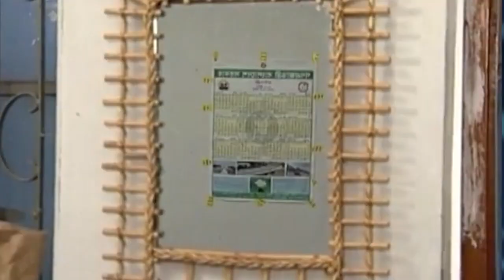কবিতার সাথে শিহাব শাহীন | Kabita Dilawar | 'মাইসেলফ এ্যালেন স্বপন'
তাঁর শুরুটা ছিল পথনাটক নির্দেশনা থেকে। এরপর কাজ করতে শুরু করেন টেলিভেশন নাটক নির্মাণে। সেখানে অপরিসীম খ্যাতির পর কাজ করেছেন চলচিত্রেও এবং সেখানেও থেকেছেন স্বনামধন্য। সম্প্রতি তিনি কাজ করেছেন ওয়েবসিরিজ নির্মাণে। তাঁর নির্মিত বহুল আলোচিত 'মাইসেলফ এ্যালেন স্বপন' নিয়ে তিনি কথা বলতে আসছেন কবিতার সাথে'র এবারের পর্বে। চোখ রাখুন কবিতার সাথে ইউটিউব চ্যানেল ও ফেসবুক পেইজে।